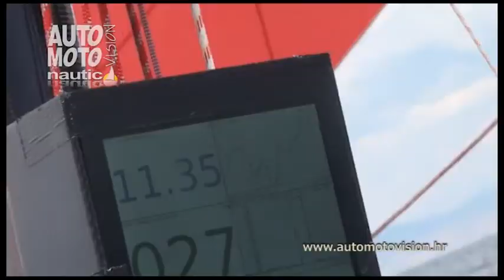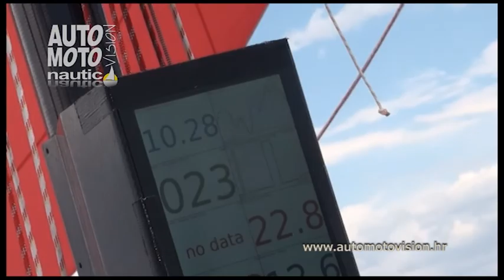Seascape 27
U prototipu jedilice Seascape 27 koju smo imali na testu, unutarnji namještaj još nije bio postavljen...